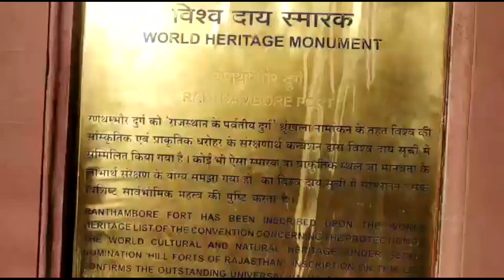Ranthambhore Fort 👌 त्रिनेत्र गणेश जी का मंदिर 🙏 | Sawai Madhopur Vlog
Hello friends, es video me aap dekhenge. Ranthambhore fort aur trinetr ganesh mandir  sawai madhopur me.

I hope you like this video and enjoyed.